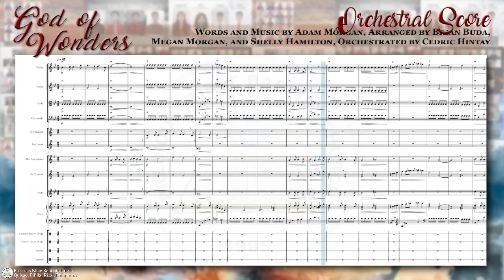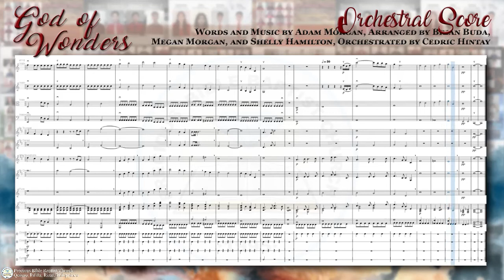God of Wonders | Orchestral Score | Precious Bible Baptist Church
"God of Wonders" Orchestral Score
Words and Music by Adam Morgan
Arranged By Brian Buda, Megan Morgan, and Shelly Hamilton
Orchestrated by Cedric Hintay

If you're interested in more God of Wonders Orchestra Guide Track, Check this playlist out: